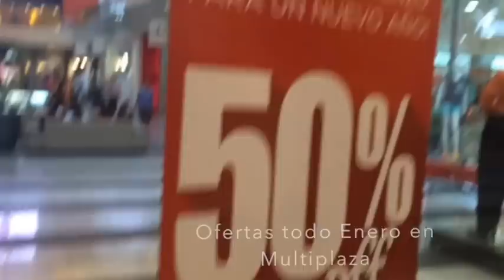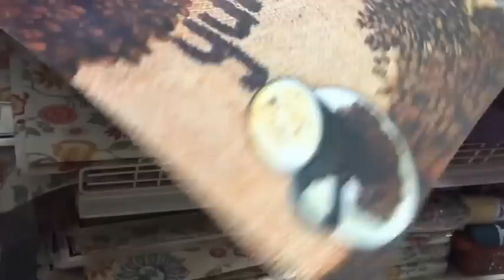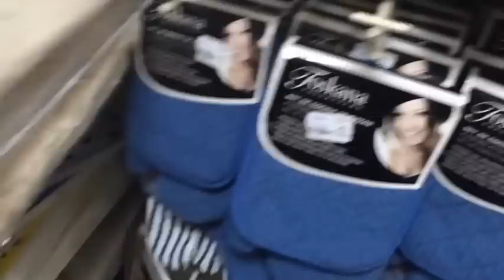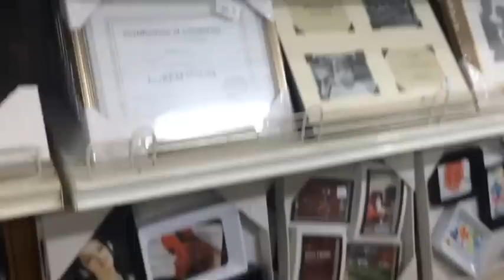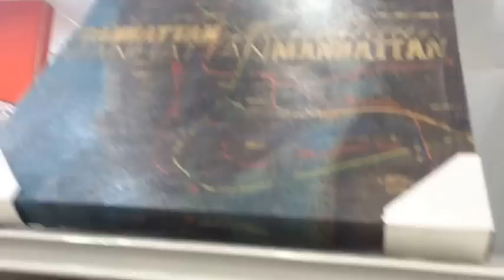Vlog: Dieta, Compras y Familia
Bienvenidos a Jueves de Vlogs. En este Vlog verás mis actividades del pasado fin de semana.